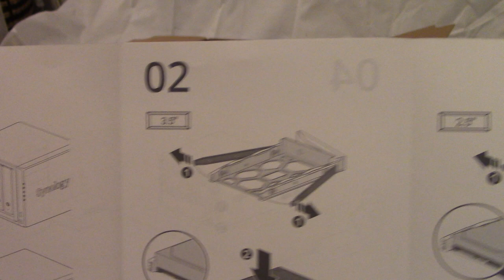Synology DS920+ Unboxing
The Synology DS920+ arrived from Taiwan last week. Unboxing and taking a look at its components. This is going to be my first time owning an NAS — and I'm going to be taking a look at Synology Active Backup and backing up to it from my Ubuntu desktop.